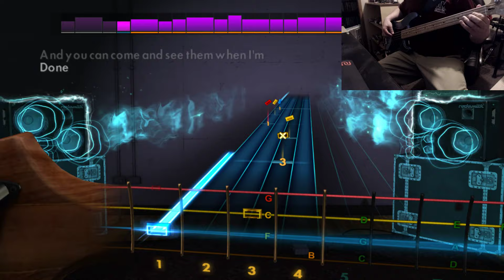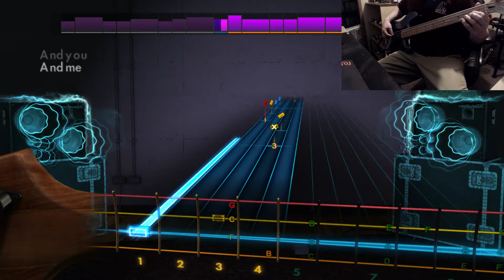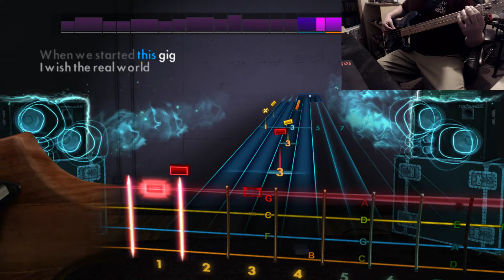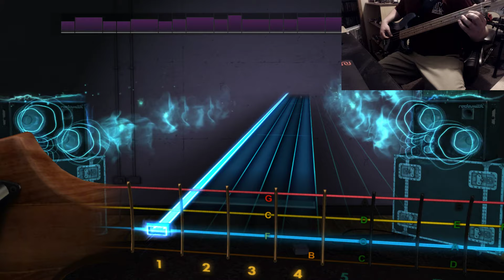Rocksmith 2014 (Bass) Real World-Matchbox Twenty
Rocksmith 2014 (Bass) Real World-Matchbox Twenty (CDLC)
and follow to know when I'm playing live.